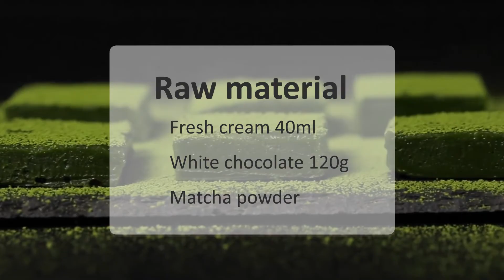Matcha Nama Chocolate| Matcha Series Dessert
“Life” means “fresh”. The taste is soft and smooth like a cheesecake. With the rich and bitter taste of the outside matcha powder, the unique sweetness suddenly spreads in the mouth, and at the same time, it is low in fat and low in sugar.

It is completely different from the European chocolate that you usually eat.

Ingredients:
Tea powder appropriate amount